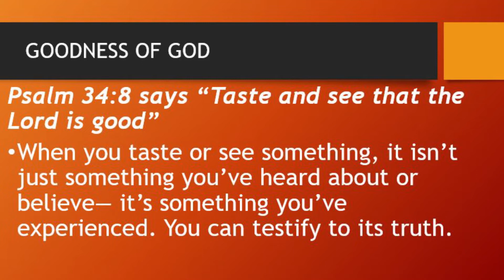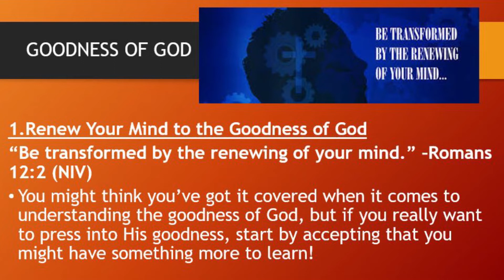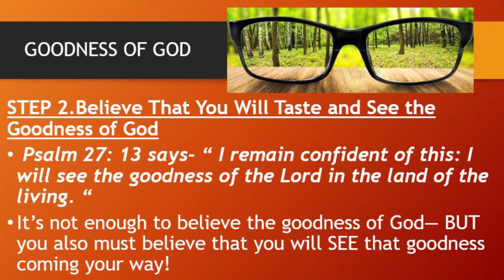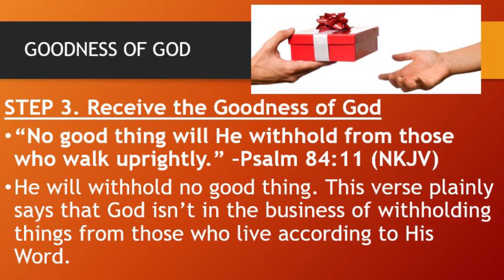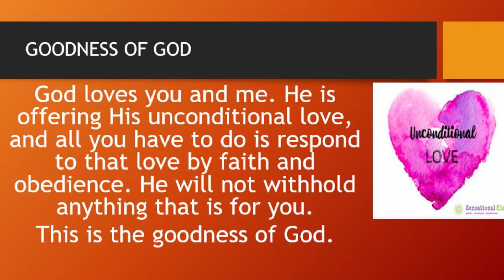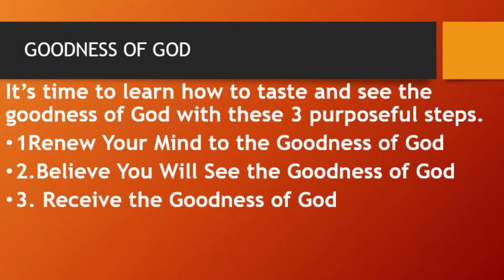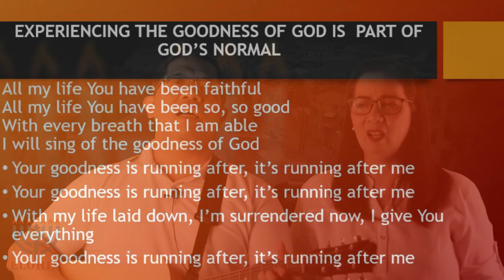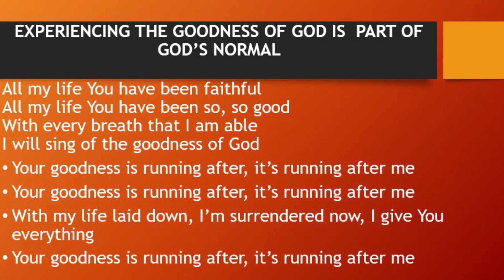ELOHIM 20 Days of Prayer - DAY 12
"Arise, Shine, the Glory of the Lord is upon you." -Isaiah 60. ELOHIM Church 20 days of prayer. August 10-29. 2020